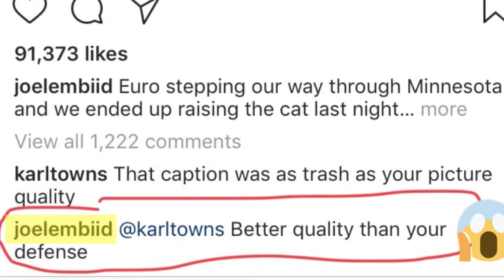Joel Embiid Trolls Karl-Anthony Towns on Instagram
Joel Embiid trolled Karl-Anthony Towns on Instagram. Joel Embiid called out Karl-Anthony Towns on social media after the 76ers beat the Timberwolves. Joel Embiid is the social media troll king.

Remember to keep up with all things 12up on Facebook, Twitter, and Instagram

for more